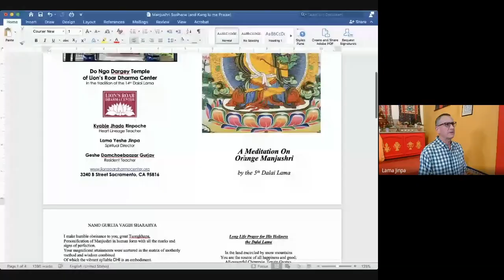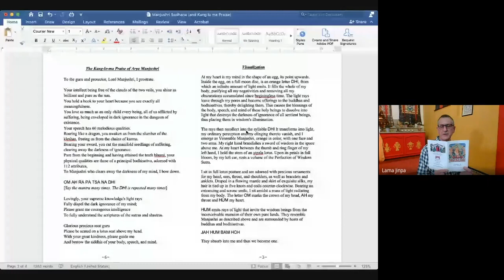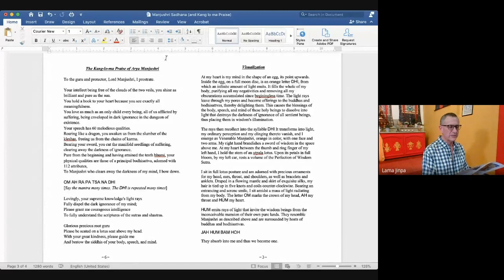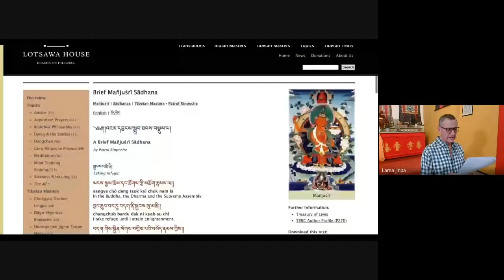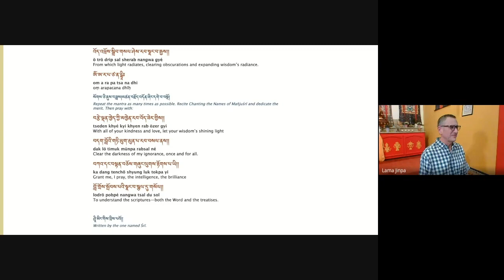Lama Yeshe Jinpa on Manjushri Practice for Study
Lama Yeshe Jinpa speaks on the importance of study and how to study. Specifically, the importance of Manjushri practice for study as part of the Buddha Dharma Study Program at Lion's Roar Dharma Center on July 13, 2020.